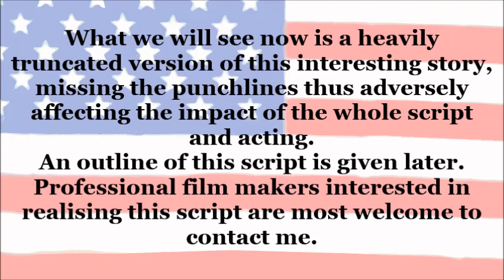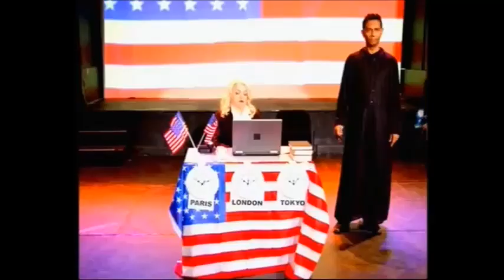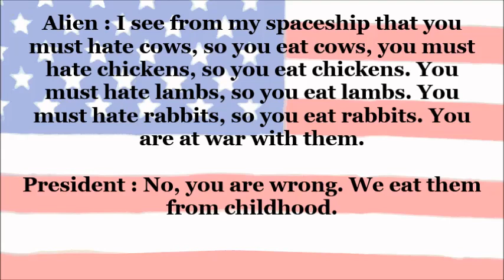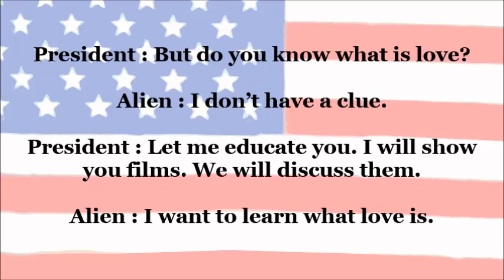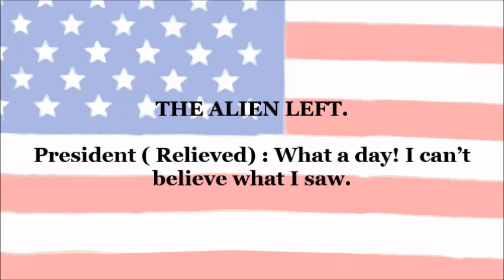Dorota & Atonu in Boom Town, London UK, BBC 3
This video has 748,360 views. YouTube hardly updates the view counts. Every 100 or more views are reduced to only one. This video has lost thousands of view counts. Back to film. Atonu wrote all the scripts for their acting in Boom Town, Dorota here is the President and Atonu plays as Alien. The original script is enjoyable and entertaining, however the emitted version is highly truncated missing the punchlines, thus badly affecting the impact of the script and acting. An outline of the script is presented now.